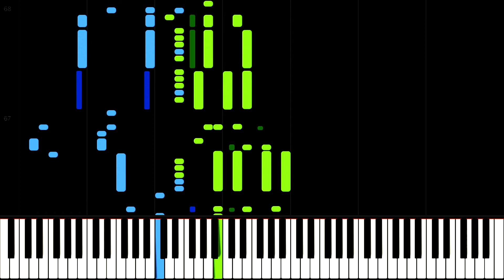[Kapustin] • Opus. 40 No. 3 "Toccatina" (Piano tutorial)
The piece is a part of his set of études published in 1984 alongside 7 other pieces.
*An Étude being a piece which is intended to develop a certain skill or to develop a difficult technique.

The tempo is usually played at around Allegro (132 BPM) and is a study on repeated notes, runs, and overall virtuosity. However many performers play it faster (this video is at 145 bpm) This earned the piece its name of “Toccatina”, akin to that of the toccata style of music. Like his other pieces though, “Toccatina” indulges in  jazz harmonies but makes itself unique in technique. His études are broad in the fact that they are not studies of one particular technique, but rather of multiple ideas contrary to the more common style of études. This makes the piece exceptionally challenging, having to master repeated notes, hand crossing, voicing, and the rhythmic complexities that occur. In comparison to the other pieces in the set, it is one of the more difficult ones. In terms of form, the study’s structure is AABAAB, close to that of ternary. Harmonically, the piece is tame when compared to his other pieces, with only two notable modulations occurring twice before resuming back to the key of E Minor (Dorian).

“the jazz harmonic colors combine with typical toccata characteristics: repeated notes, percussive sound, rapid motion, and technical virtuosity.” - Yanjing Gu

The following piece belongs to its respective composer(s), and we respect the Fair Use doctrine by not releasing sheet music without permission, or making profit from selling said sheet music of one's creation. Our use of said piece is not under infringement of copyright law due to its use as education.